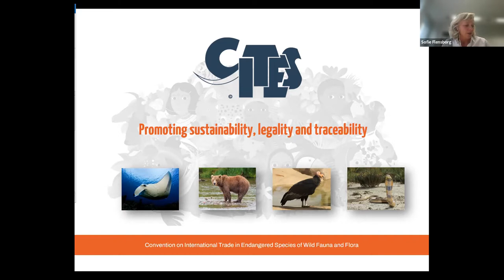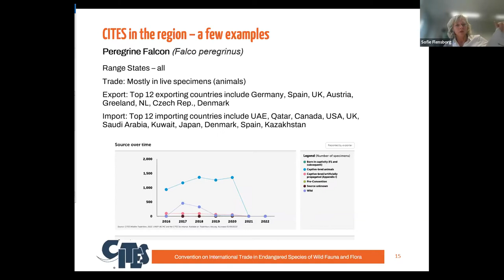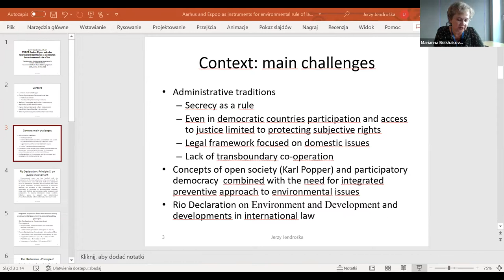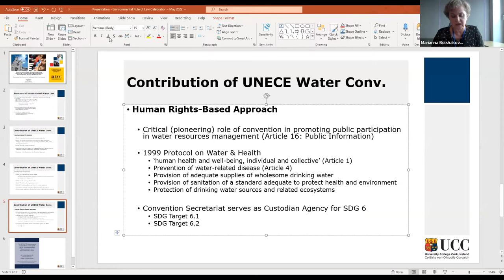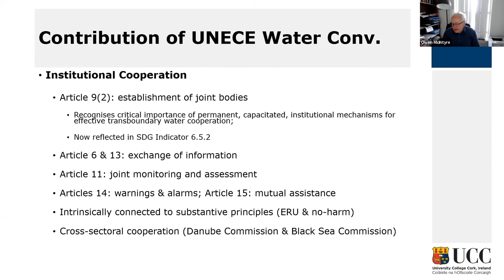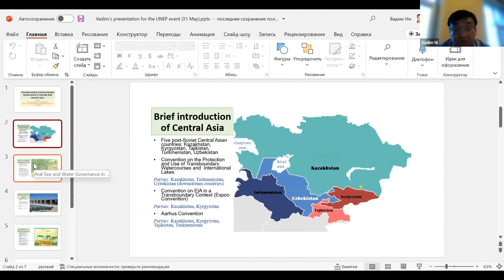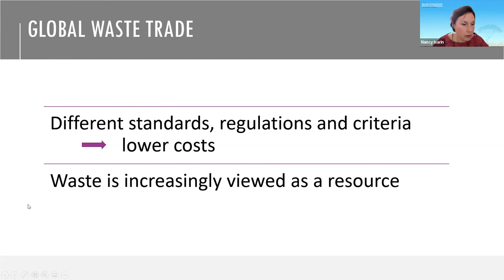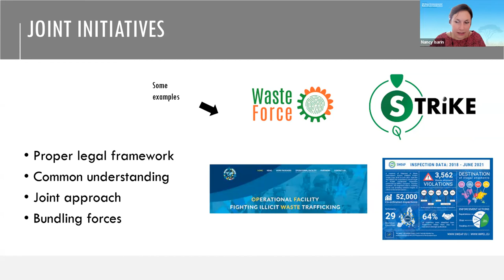Session 9 - Transboundary environmental governance in Europe and Central Asia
This video is the ninth session of  the 24-Hour Environmental Law Conference which was jointly organized by the Asian Research Institute for Environmental Law (ARIEL) and United United Nations Environmental Programme. The event took place virtually on the 31st of May 2022 as the 31st May 2022 marks the 40th anniversary of the commencement of the Montevideo Programme for the Development and Periodic Review of Environmental Law. This milestone year also marks the 50th anniversary of the Stockholm Declaration, the 50th anniversary of the United Nations Environment Programme, as well as the 30th anniversary of the Rio Summit.